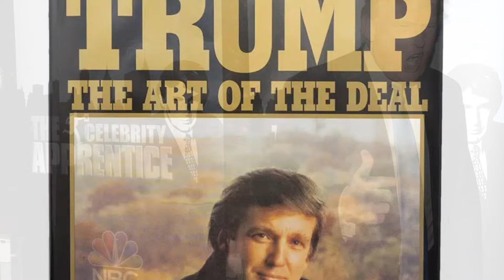Donald and Stormy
The tragic story of an ill-fated quickie